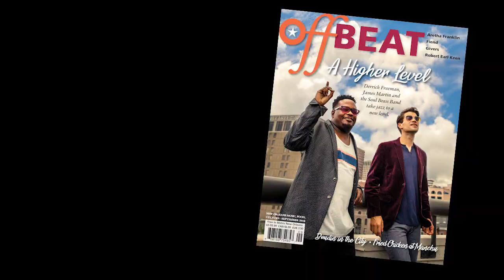SOUL Brass Band Kicks Off d.b.a. Residency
Derrick Freeman and James Martin head the SOUL Brass Band. Kicking off their d.b.a. residency in New Orleans ahead of their upcoming record release, they told us all about it in OffBeat Magazine's cover story for the September 2018 issue:

Shot and edited by Noé Cugny